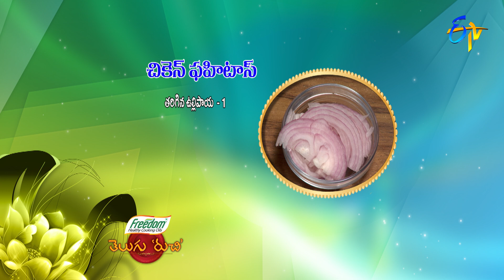Chicken Fahitas | Telugu Ruchi | 29th September 2021 | ETV Telugu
Chicken Fajitas is a palatable dish prepared using chicken, avocado, capsicum, lemon juice, oregano, tortilla and other necessary ingredients.